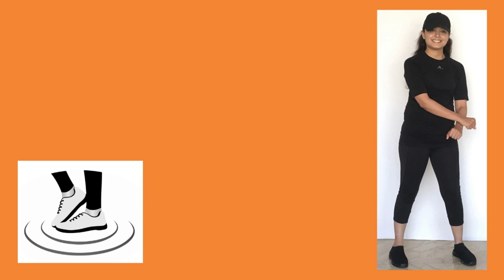Bounce & Cross I clubdance I simplesteps I stepbystep I beginnerdancemoves I Choreography I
This is a Simple and Easy Dance Step "Bounce & Cross" for all Beginners who love dancing.